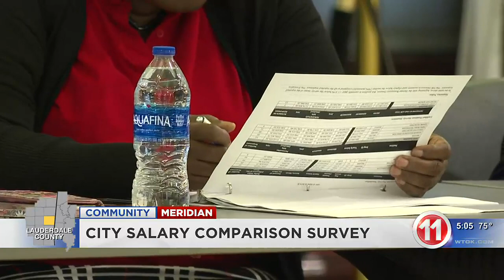City of Meridian host work session to examine salaries in each department